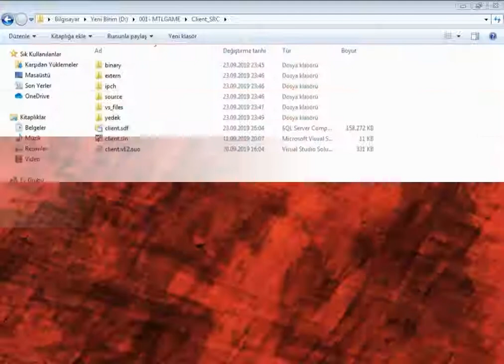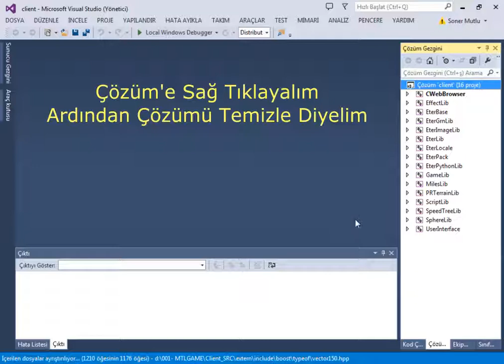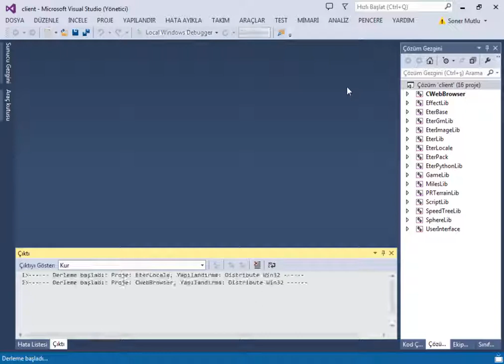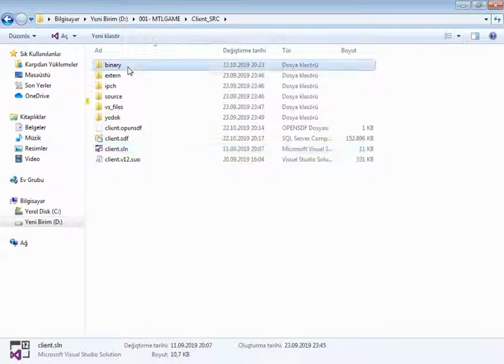Visual Studio ile Metin2 Client Build Etmek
Merhaba Arkadaşlar, Bu videomuzda sizlere Metin2 Client Build İşlemi Nasıl Yapılır? Bunu anlatmaya çalıştım.

Kullanılan Program : Microsoft Visual Studio 2013

Video ile ilgili öneriniz var mı?
Merak Ettiğiniz Bir İşlem var ise lütfen yorum olarak belirtin ve en kısa sürede konuyla alakalı videomuzu hazırlayıp yayınlayalım.

İyi Seyirler, Soner Mutlu